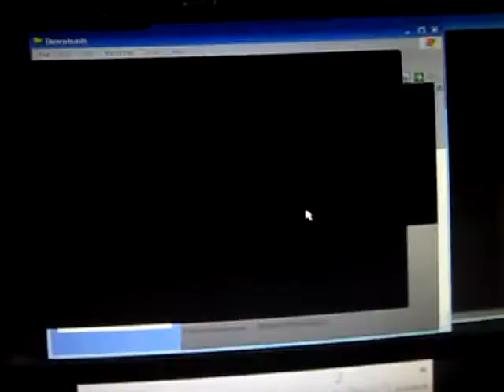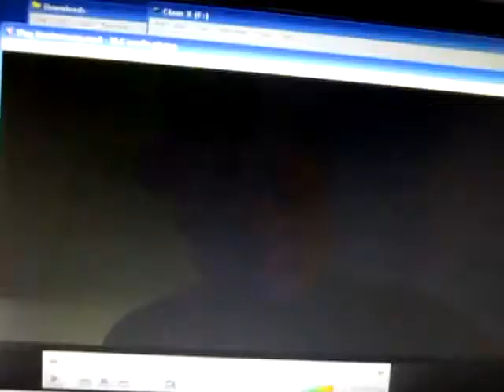WHAT IN THE WORLD?!?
The video explains it